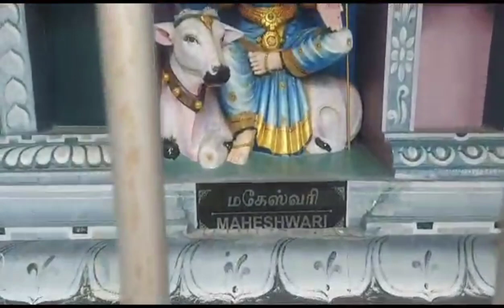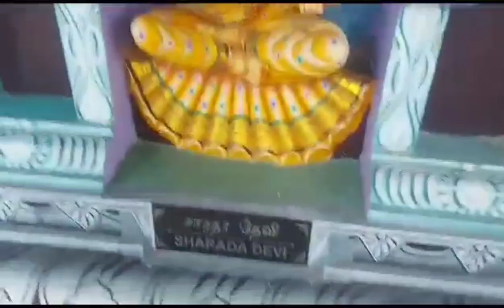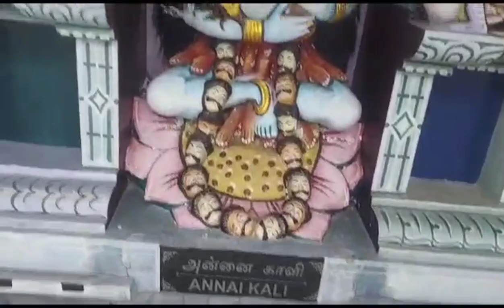angala parameswari Temple vlog